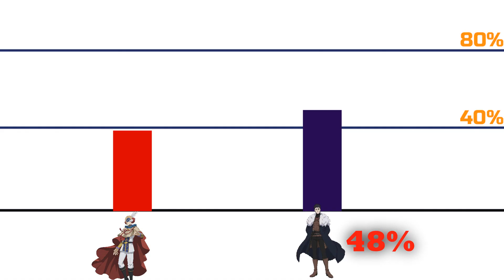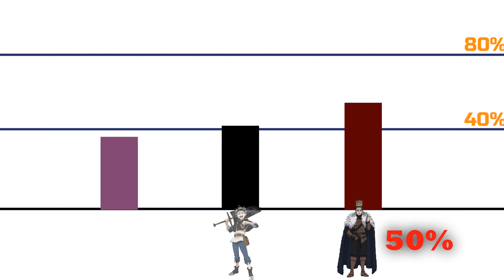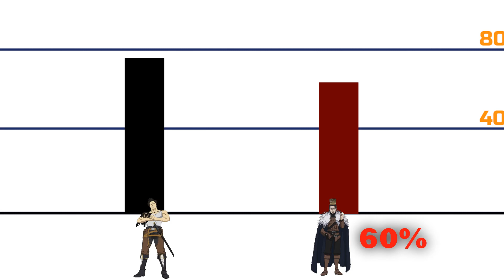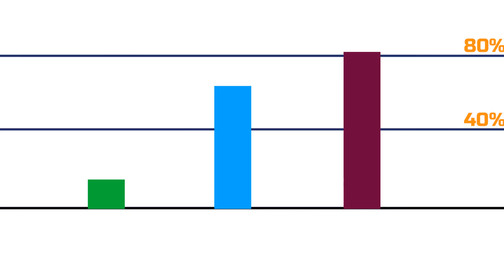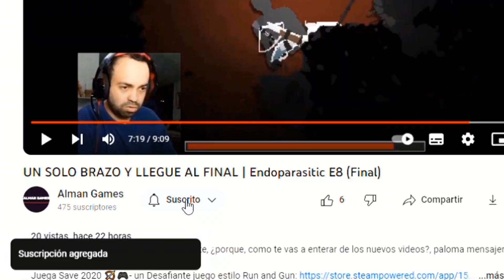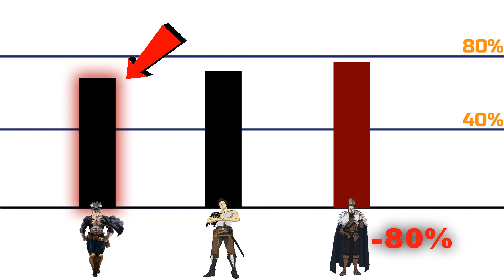¿Qué tan Fuerte es el Poder Demoniaco de la Triada Oscura?, Telo Cuento!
¿Qué otro tema te gustaría ver?